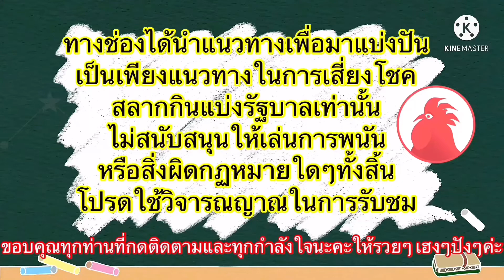เลขเด่น📌🇹🇭ตามต่ออ.ชัชส์,อ.เข้บ้านธรรมะบารมี สองตัวคัดเน้นๆ#16/12/64